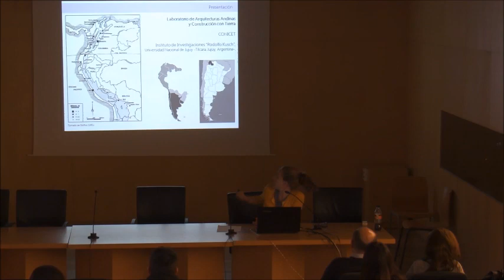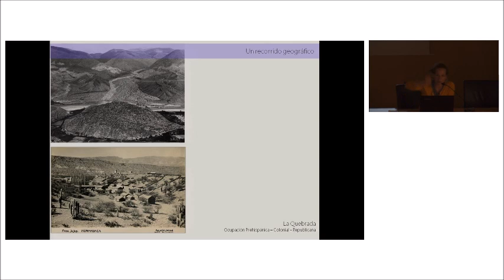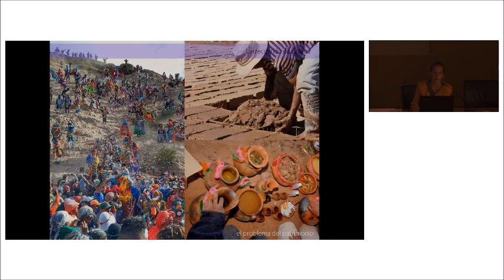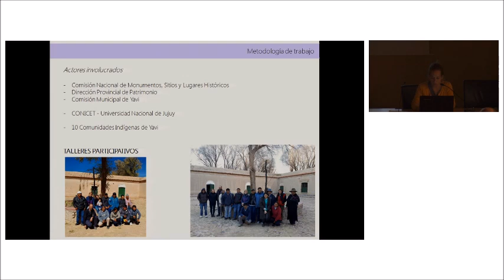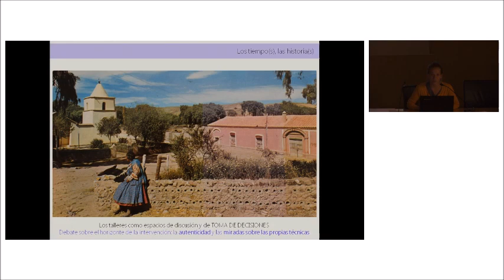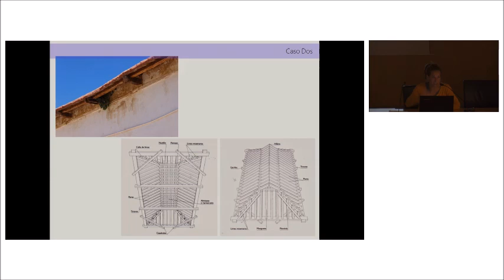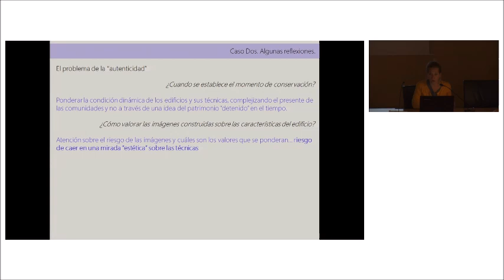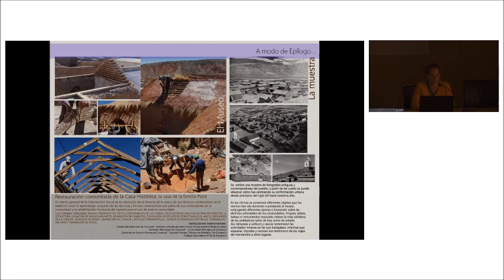Conferencia Julieta Barada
Conferencia "La conservación participativa: experiencias sobre la arquitectura de tierra en Argentina" impartida por Julieta Barada del Consejo Internacional de Investigación Científica y Técnica de Argentina el 5 de abril de 2019.